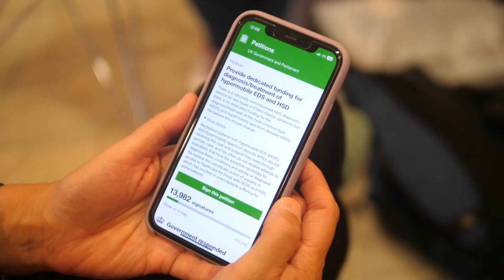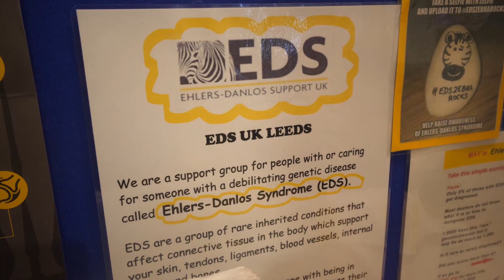Bannatyne Leeds member to walk 200 miles to raise awareness of little known illness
Bannatyne Leeds member Fran Heley is to walk more than 200 miles from the west to east coast of England, visiting eight Bannatyne health clubs to raise awareness of a little-known disease and collect signatures for a vital petition.

Fran Heley, a member at Bannatyne Health Club Cardigan Fields Leeds, lives with connective tissue disorder Ehlers-Danlos Syndrome (EDS), which may affect around 1 in 500 people in the UK. She uses the facilities at the health club to maintain her strength and reduce the impact that EDS has on her.